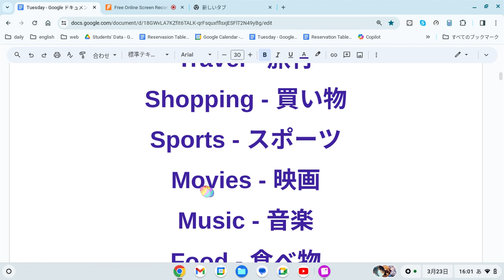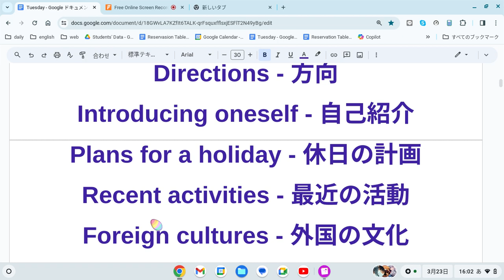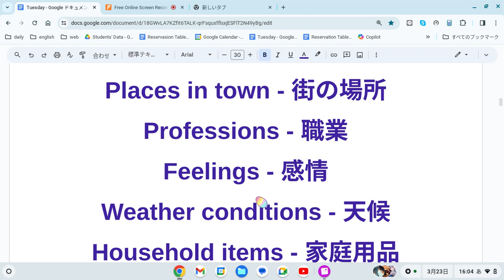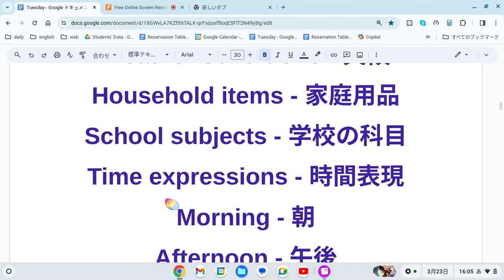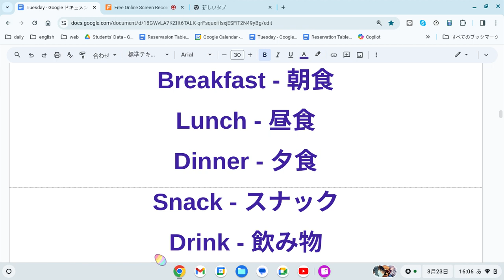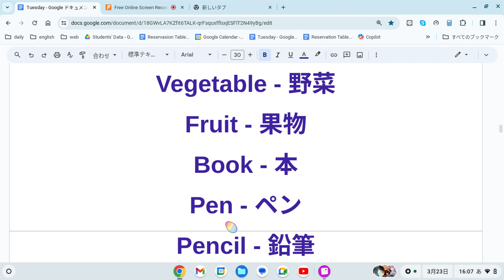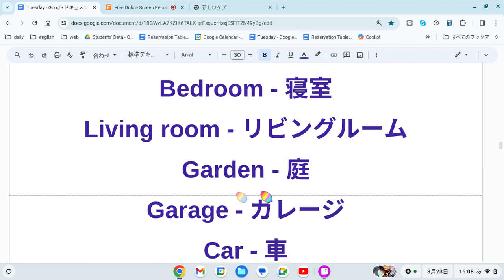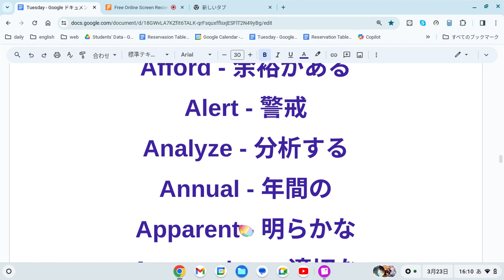えいご おんどく 88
Family - 家族
Friends - 友達
School - 学校
Hobbies - 趣味
Travel - 旅行
Shopping - 買い物
Sports - スポーツ
Movies - 映画
Food - 食べ物
Weather - 天気
Directions - 方向
Introducing oneself - 自己紹介
Plans for a holiday - 休日の計画
Recent activities - 最近の活動
Foreign cultures - 外国の文化
Animals - 動物
Nature - 自然
Colors - 色
Shapes - 形
Numbers - 数字
Days of the week - 曜日
Months - 月
Seasons - 季節
Clothes - 服
Body parts - 体の部位
Fruits - 果物
Vegetables - 野菜
Transportation - 交通手段
Places in town - 街の場所
Professions - 職業
Feelings - 感情
Weather conditions - 天候
Household items - 家庭用品
School subjects - 学校の科目
Time expressions - 時間表現
Morning - 朝
Afternoon - 午後
Evening - 夕方
Night - 夜
Breakfast - 朝食
Lunch - 昼食
Dinner - 夕食
Snack - スナック
Drink - 飲み物
Water - 水
Juice - ジュース
Milk - 牛乳
Tea - お茶
Coffee - コーヒー
Bread - パン
Rice - ご飯
Fish - 魚
Meat - 肉
Vegetable - 野菜
Fruit - 果物
Book - 本
Pen - ペン
Pencil - 鉛筆
Eraser - 消しゴム
Bag - バッグ
Chair - 椅子
Table - テーブル
Door - ドア
Window - 窓
Floor - 床
Ceiling - 天井
Wall - 壁
Kitchen - キッチン
Bathroom - バスルーム
Bedroom - 寝室
Living room - リビングルーム
Garden - 庭
Garage - ガレージ
Car - 車
Bicycle - 自転車
Accommodate - 収容する
Afterthought - 後知恵
Allegiance - 忠誠
Aloft - 上空に
Ancestor - 先祖
Address - 住所
Afford - 余裕がある
Alert - 警戒
Analyze - 分析する
Annual - 年間の
Apparent - 明らかな